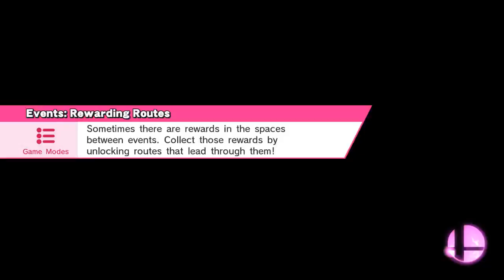I hate Dedede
Final Destination
King Dedede, Yoshi